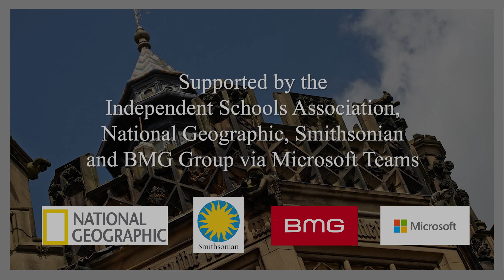DEEP BREATH LIVE! | Trailer for World Breathing Day | April 11 2021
DEEP BREATH LIVE! | A 40-minute video debuting on YouTube and the Global Classroom on World Breathing Day, April 11 at 8:30amPT / 16:30BST.

For the past several months I've been working with the amazing team at The Global Classroom, a partnership with Scarisbrick Hall School (UK) and the World Health Organization with support by UNICEF.

We've brought together several renowned breathing experts and superstars for a 40-minute long video program to raise breathing awareness for youth around the world, focusing on kids in developing nations.

Everything is free and open to everyone, everywhere. There are no Pepsi or Flamin' Hot Cheetos ads.

The program debuts live on YouTube and the Global Classroom website on World Breathing Day, April 11 at 8:30amPT / 16:30BST.

Deep Breath Live! will be available after release along with an assortment of free references and tools at The Global Classroom.